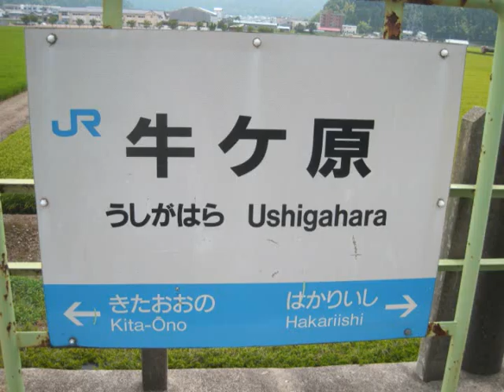【2010/8/1】越美北線開業50周年記念列車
越美北線開業50周年記念臨時列車、キハ58系、120形ラッピング車駅通過などを2010年8月1日に撮影してきました。越美北線の足羽駅、勝原駅、牛ヶ原駅、越前東郷駅にてそれぞれ撮影、また大野の山間部は大勢の人であふれていた。越美北線では珍しい快速運行も。